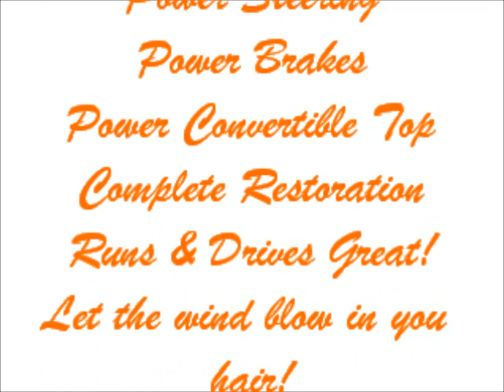1973 Mustang Convertible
1973 Ford Mustang Convertible

Muscle cars belong to a class all there own and one of the known models throughout the world is the classic Mustang.  From starting production in 1965 (or halfway through 64) the Mustang has evolved but continued to be popular and among the highest selling vehicles even today.  One of the coolest things about a particular line of cars that has survived for that long is that you can see the evolution throughout years of how little changes were made to modernize the overall look.  Well this 73 Mustang Convertible marked some big changes for Mustangs.  The bodys became more streamline but still retained a lot of those older Mustang features like the triple tail lights in rear and wide open front grill.  The rear fender slightly elevates just past the roof line giving it that muscle car feel.  This classic underwent a total restoration in the past by the current owner who has had the vehicle in his possession for the past 20 years.  The car is regularly driven so you know it has been kept mechanically sound.  With some very minor detail work this classic could be taken from its current state to high quality show car with ease.  Not to say it isn't show worth at this point as the car shows well and gets a lot of attention.  It is just evident that it is driven and wasn't locked away on a trailer since being completed.  It is all original from front to rear and looks great.  The body is coated in a very nice Orange with the period correct Black hockey stick stripe running down the sides.  The front bumpers are painted to match as they would be originally with the rear bumper being nicely chromed.  All of the stainless trim around the windows is there framing the glass which is in good shape as well.  The car rolls around town on the original style wheels with thin white wall tires.

Under the hood of this classic is a 302 V8 that Ford had perfected at this time.  These motors run very well and are surprisingly strong for a small block.  They are fairly easy to work on and finding parts for these engines is extremely easy.  Most of the components are painted Ford Blue to match there original style.  The automatic transmission shifts smoothly with no problems.  Both power steering and power brakes are in place making it an even better driver.

The interior is completed in Brown vinyl and is very comfortable.  The high back bucket seats look great in place and the back bench allows plenty of leg room.  As mentioned earlier the car is all original so the interior utilizes the original style trim, knobs, gauges, switches, etc and everything works properly.  The T-handle automatic shifter is mounted to the floor and framed in a nice brown console.  The upholstery on the top has a fresh look because it is all brand new.  It is power assisted and raises/lowers like new.

and remember